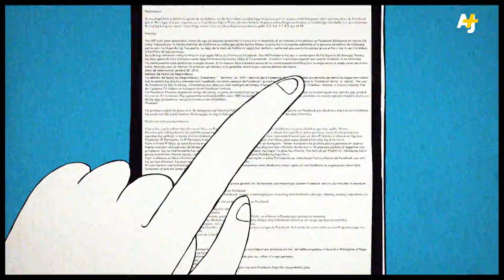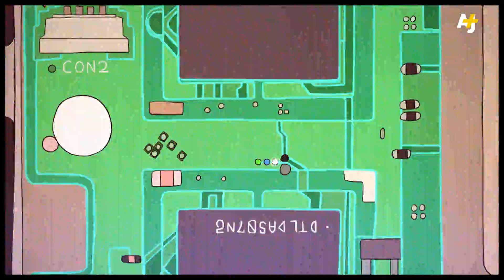How Apps Access Your Private Information – Do Not Track (Part 1)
AJ+ partners with the interactive documentary series Do Not Track to take a closer look at your cellphone. Your apps share a lot of the private info on your phone with marketing agencies, phone operators and others. Where does all that data go, and what happens with it? (Part 1 of 4)